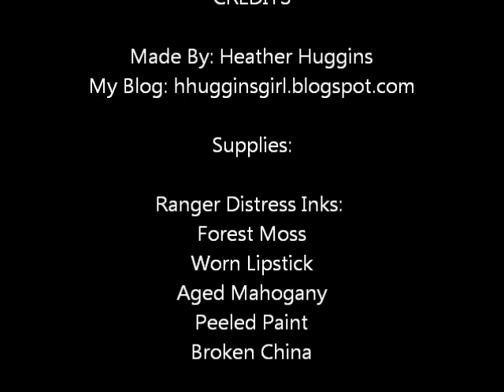Episode #4 Secretive Tilda Water Coloring: Finishing Up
Water Coloring with Ranger Distress Inks

I use a zig water brush and ranger distress inks.
Both can be found at heathershobbiehaven.com